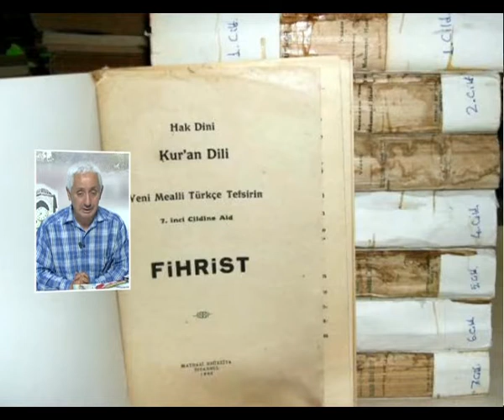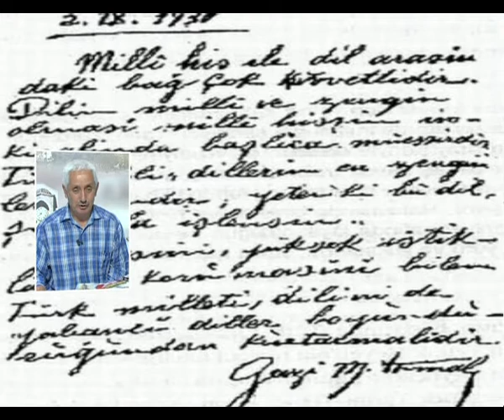6.bölüm,atatürk ve cenazesi başında kavga 1,cezmi yurtsever